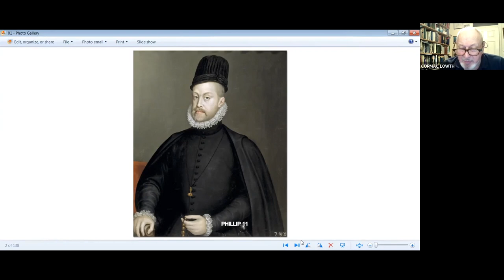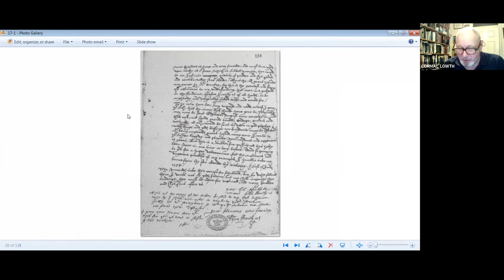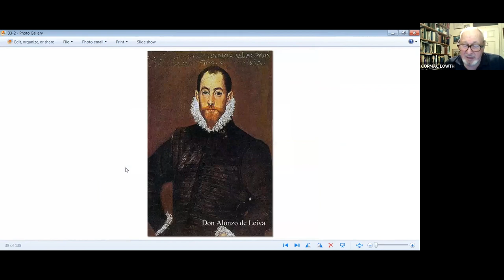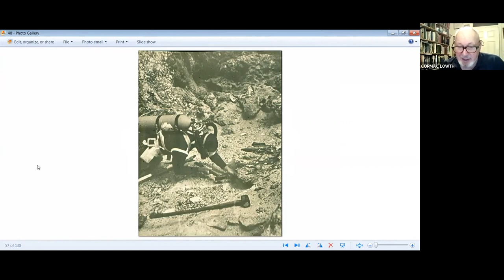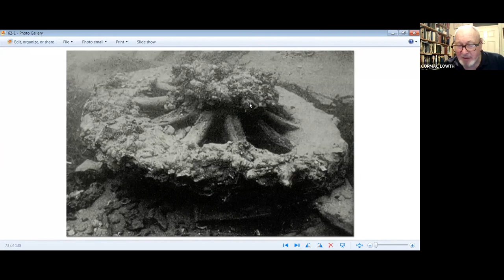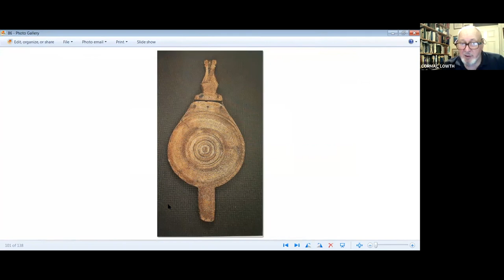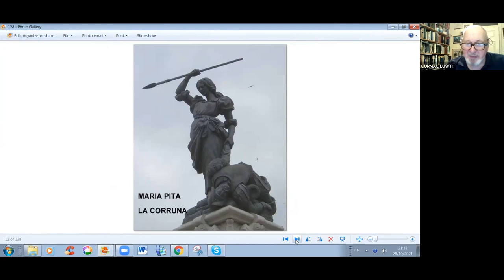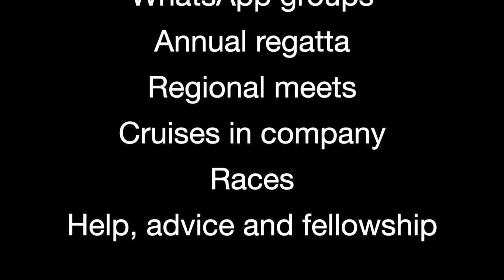Cormac Lowth - The Spanish Armada in Ireland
In 1588, one hundred and thirty heavily armed ships of the Spanish Empire set sail with the intention of invading England. After a series of misfortunes, mostly due to bad weather, the fleet was dispersed and attempted to return to Spain, but not before at least twenty six of the ships were wrecked on the Irish coast.

Cormac outlines the story of the Armada, including the circumstances which led to its formation, and the many disasters which befell the ships during their unsuccessful attempt to invade England.

He also discusses the fate of many of the fleet which were wrecked upon the coast of Ireland as they attempted to get back to Spain, and many of the discoveries that have been made of these vessels in subsequent years.

Cormac shows a wealth of rare illustrations of many of the treasures and archaeological objects that been discovered by divers on the various wrecks.